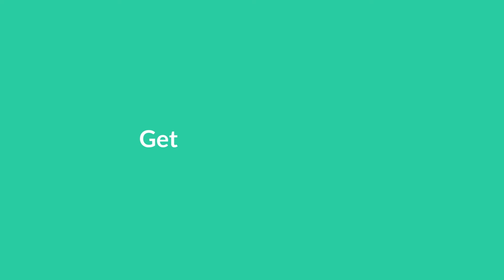5 Important Factors That Influence Amazon Ranking (Classic) [The PPC Den Podcast]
If 100% of your time is solely devoted to growing PPC sales, then you are missing most pieces of the marketing puzzle. Advertisers, this is your wake-up call.

Ryan and Mike overview 5 of the most important factors that influence Amazon ranking, speed round style. By learning about seller authority, impressions and CTR, conversion rate, existing sales on Amazon, and off site sales, you’ll finish this episode with an elevated understanding of what it takes to run circles around your competitors.

This episode is a rerelease of one of our most popular episodes. Please note the resources and link section for any relevant updates.

We’ll see you in The PPC Den!

🦡 Highlights ​​

0:00 - Intro
6:00 - Improve Amazon ranking whether  A9 or A10 algorithm
7:20 - Speed round overview
9:05 - Seller Authority
12:07 - Impressions & Click Through Rate
15:35 - Conversion Rate
19:00 - Existing Sales on Amazon
20:58 - Off site sales
23:30 - PPC Sales
26:52 - Outro

🦡 Resources & Links

Host and Executive Producer: Michael Erickson Facchin
Guest Co-Host: Ryan Hofacre
Senior Producer: Nancy Lili Gonzalez
Video and Audio Editor: Pedro Moreno
Podcast Coordinator and Graphic Designer: Sofiia Podash